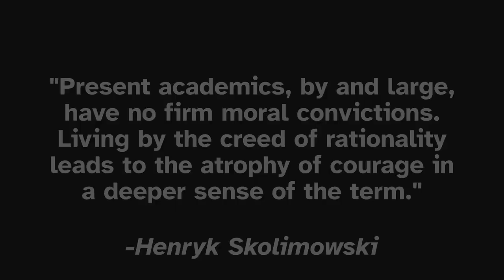Why AI is bad for mathematical research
A short essay on why AI is bad for math. (Mainly, it dehumanizes it similar to the effect that AI has on everything. Down with AI!)